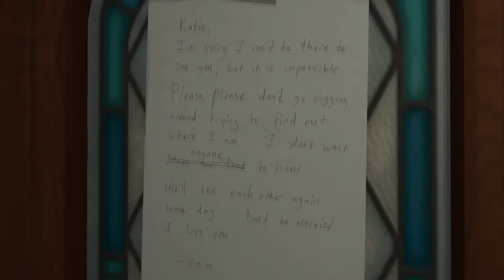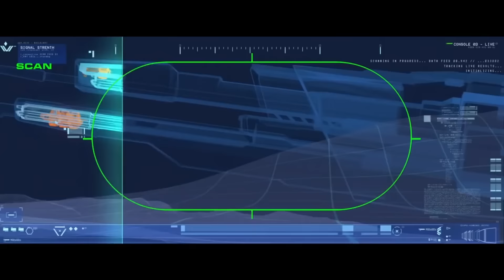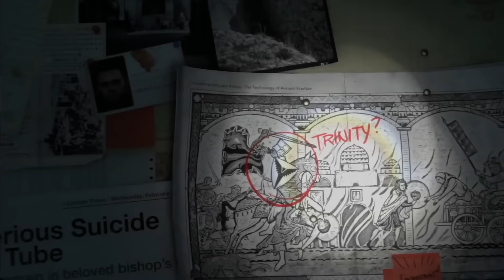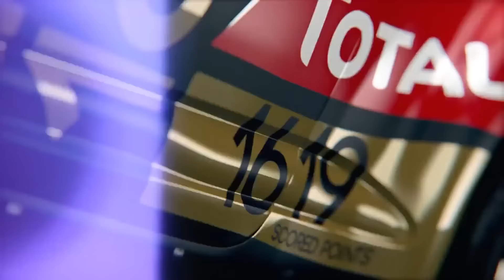Premiery gier - styczeń 2016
Zapowiedzi nadchodzących gier, czyli styczniowy przegląd premier.
*Daty premier mogą ulec zmianie.